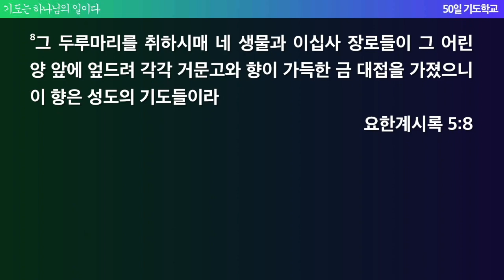[한빛감리교회] 2203010_50일 기도학교 설교_10강_기도의 가치_요한계시록 5장 8절_백용현 담임목사